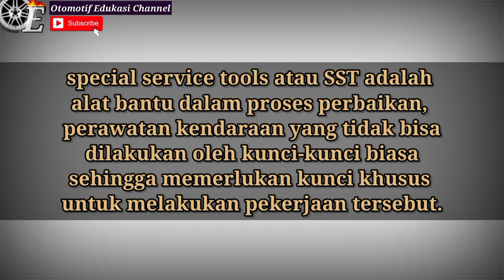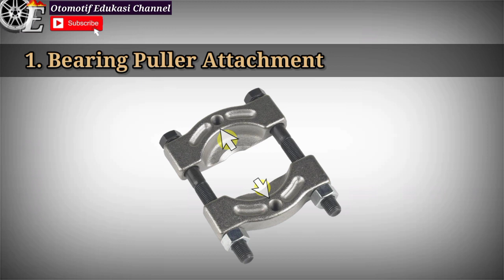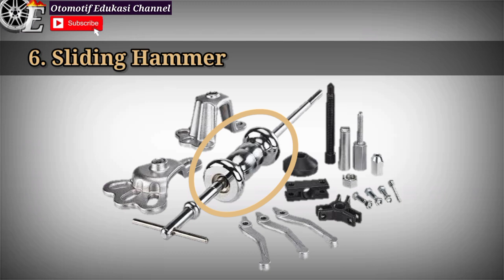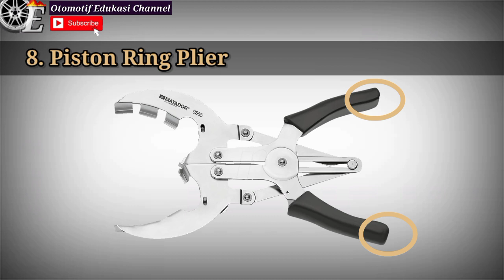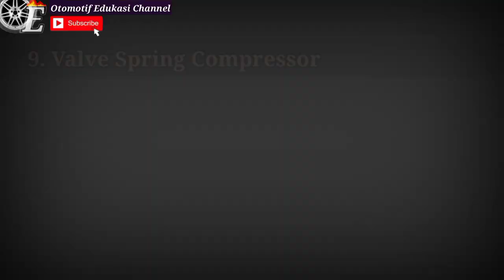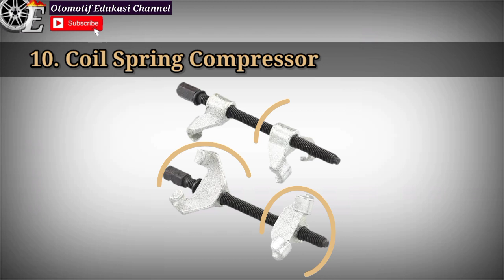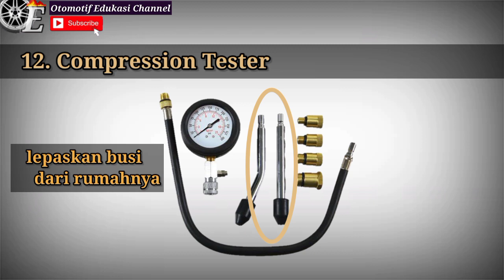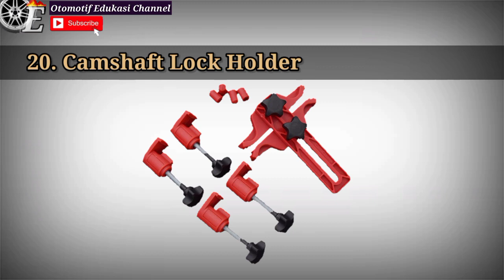special service tools (sst) /Alat-alat khusus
special service tools (sst) /Alat-alat khusus adalah alat bantu dalam proses perbaikan, perawatan kendaraan yang tidak bisa di lakukan oleh kunci-kunci biasa sehingga memerlukan kunci khusus untuk melakukan pekerjaan special service tools (sst) /Alat-alat khusus tersebut.